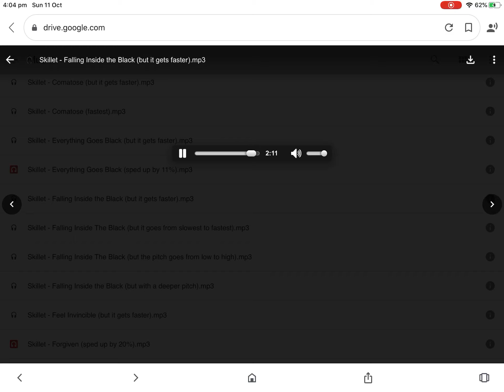Skillet - Falling Inside The Black (But It Gets Faster)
Requested By Drake Yin Backup.